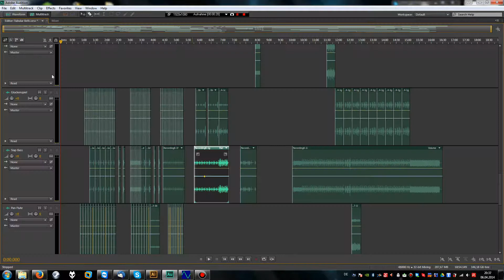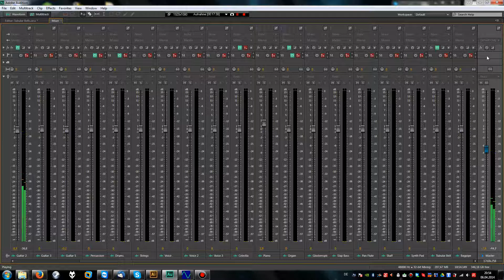♫ Mike Oldfield - Tubular Bells ★ bluenoir Arrangements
► Mike Oldfield - Tubular Bells (Cover version)

« Tubular Bells »
In the style of Mike Oldfield.
Cover version 2013 by bluenoir.

Das Projekt habe ich am 1.4.2013 angefangen und hat etwa drei Wochen arbeit gekostet. Ich habe es nie veröffentlicht. Ich habe es heute zufällig mit einem zweiten Projekt gefunden und denke ich werde zumindest dieses mal hochladen. Vielleicht gefällt es ja dem einen oder anderen.

Jedes Instrument ist wie immer in Etappen einzeln am Keyboard eingespielt worden. Habe hier mal nach Noten gespielt.

Für Insider: Das stammt noch aus dem originalen Tonstudio "Studio 3", das heute nur noch eine Abstellkammer ist...

Und nochmal der Hinweis, ich erstelle vorläufig keine Covers mehr für Fancover-SängerInnen. Ich habe einfach zu viele schlechte Erfahrungen gemacht.